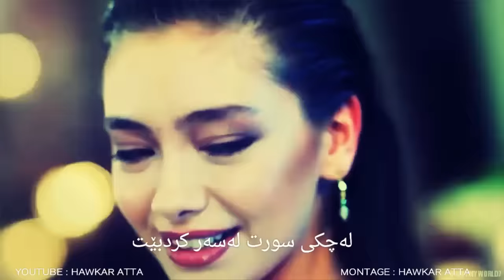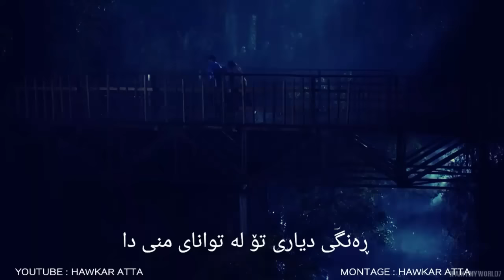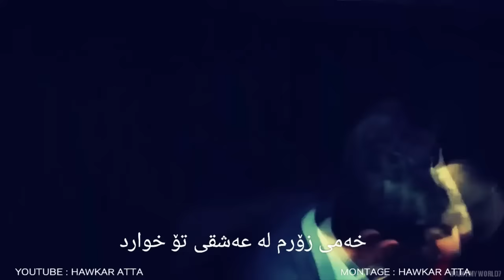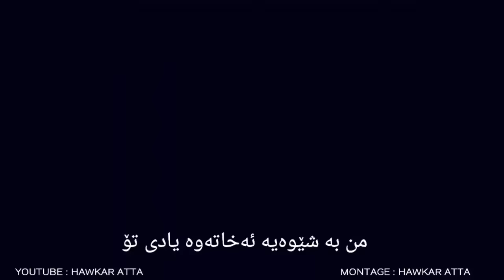خۆشترین گۆرانی فارسی 2017 (لەچکی سور)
لەچکی سور
شال قرمز
مجید علیپور 2017
مجید علیپور شال قرمز
xoshtrin gorany farsy 2017
xoshtrin gorany farsi 2017
lachky swr
shale ghermez
majid alipour shale ghermez
majid alipour 2017
gorany farsy 2017
gorany farsy
متن
کلیدایی که روی میز مونده میگه از این خونه داری میری
ضدحالم نزن که بدحالم تو با رفتن حالمو مییگیری
نمیگم که بعد تو میمیرم ولی بی تو از زندگی سیرم
دستای من به لرزه میوفته چمدونت رو از تو میگیرم
تک درخت دلم که امشب سوخت اگه جنگل بسوزه باکی نیست
نگو که این خواسته خدا بوده خدا هم از کار تو راضی نیست
من نوازشگر موهات بودم رفتی و موهاتو کوتاه کردی
دوست نداشتم هیچ وقت تو چشم باشی شال قرمز روی سرت کردی
 آرزومه هیشکی توی دنیا با شال قرمز عکسی نندازه
شال قرمز هر کسی سرش باشه منو بدجور یاد تو مینداره
رنگای جیغ تو ذوق من میزد کیف و کفش و شال تو قرمز شد
من لباسای تیره میپوشم لباسای تو با کی ست میشه
همه چشمام توی خوابن من هنوز از فکر تو بیدارم
 قسم راست من خودت بودی به خودت من خیلی دوست دارم
خیلی جاها به درد تو خوردم خیلی دردا از عشق تو خوردم
 تو بی دستم غذا نمیخوردی غذا از دستای تو میخوردم